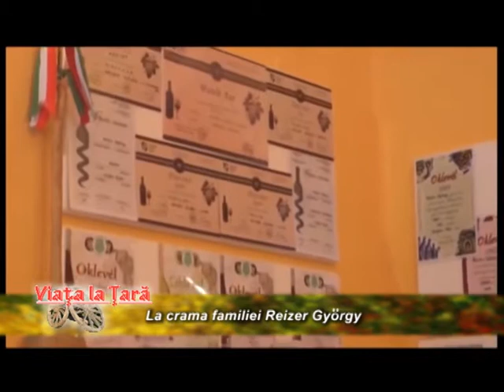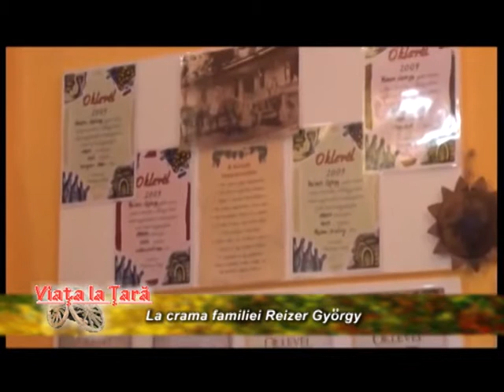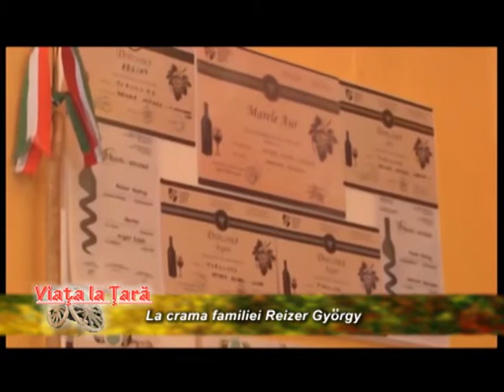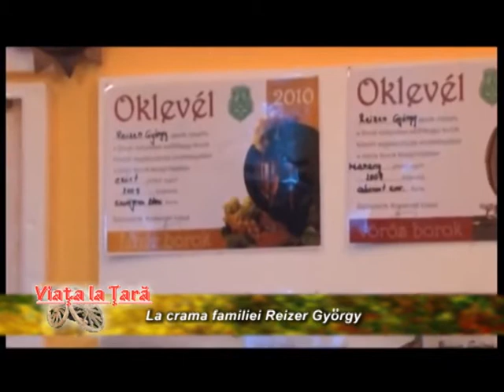VIATA LA TARA 29.03.2015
Emisiune realizata de Dumitru Timerman.